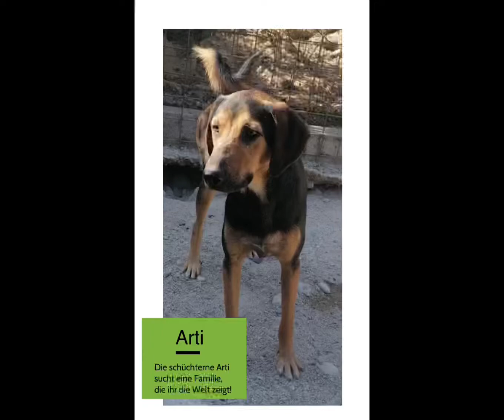Arti sucht ihre Familie fürs Leben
Arti wurde mit ihrer Mama Petrina und den 5 Geschwistern von unseren Tierschützern aufgelesen, als sie noch auf der Straße lebten. Arti ist ein Jagdhundmischling und noch etwas schüchtern gegenüber neuen Menschen. Aber will man es ihr verdenken, so kennt sie leider noch nicht viel.
Arti sucht eine Familie, die ihr die Welt zeigt. Sie wünscht sich Menschen, die mit ihr lange Spaziergänge unternehmen, ihr das Hunde 1×1 beibringen und zeigen, dass es zuverlässige und verantwortungsvolle Menschen auf dieser Welt gibt.

Möchtest du dieser Mensch sein? Dann melde dich bei uns!